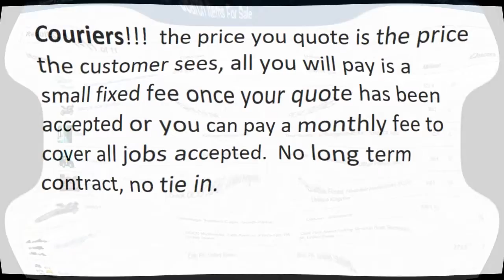Ship It And Sell - Buy, Sell & Ship all in one place